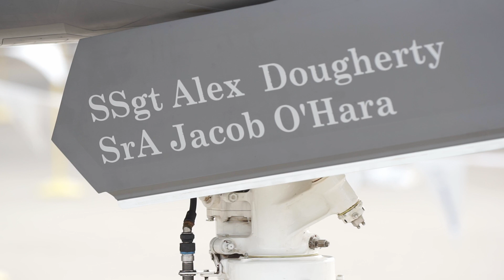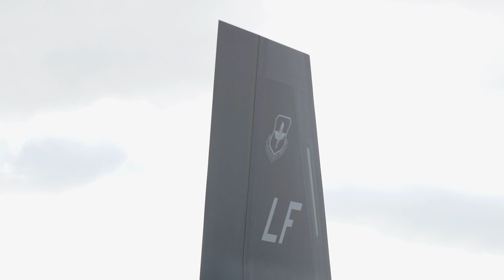F-35 Lightning II Walkaround (Oshkosh 2018)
Insurgency—Refreshing the Tree of Liberty

Liberty—New Beginnings